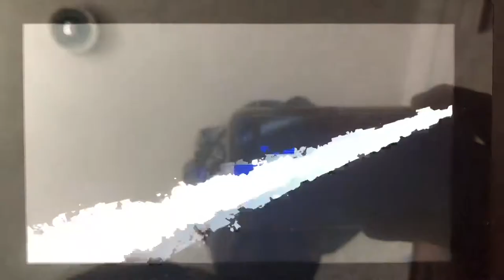SSBU - Mii Kat (me) and Mii Ana vs Mii Bowsette (Stamina)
A 2 on 1 team battle on Gamer (Ω Form) Stage in Stamina from Super Smash Bros. Ultimate.